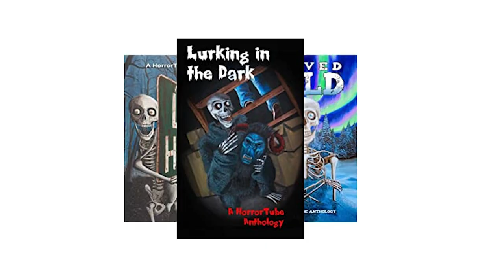I Have 2 Books Coming Out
I have been doing a lot of writing, and some of it is on the way... very soon!

(Open Me)

Authortube books and writing
cover reveal